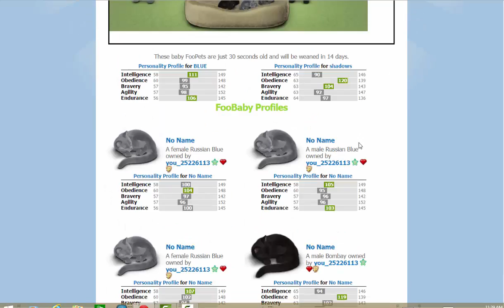foopets kittens are here!!!!!!!!!!!!!!!!!!!!!!!!!!!!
my kits are here!